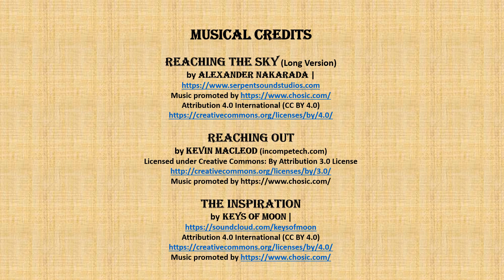Meet DKWill & DKWill Talk About It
YouTube recommended an introductory video and this is it Peeps. Designed for your listening and viewing pleasure. Also, to spark curiosity for the future. Think about your past journey while I give a glimpse of mine. Those who know me also know my word is good. I hope new ones come to know me well enough to want to listen as DKWill talks about it.